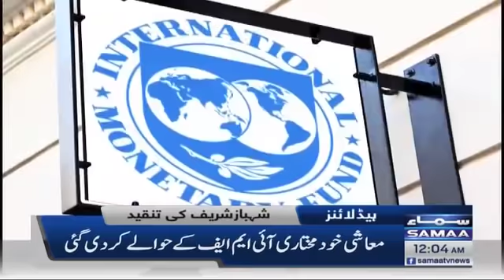Samaa news headlines 12am - Opposition ka shor sharaba, Shahbaz, Bilawal aur Zardari gair hazir